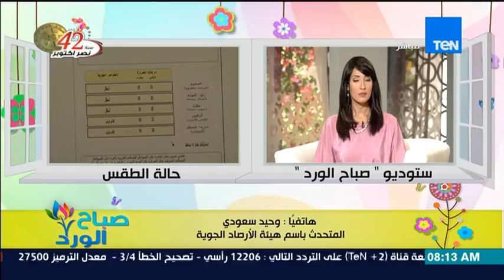صباح الورد - تعرف على الحالة الجوية ومعدلات درجات الحرارة وبداية سقوط الأمطار من غداً